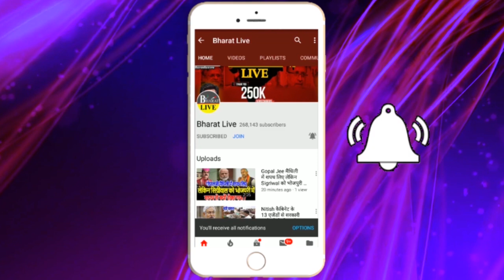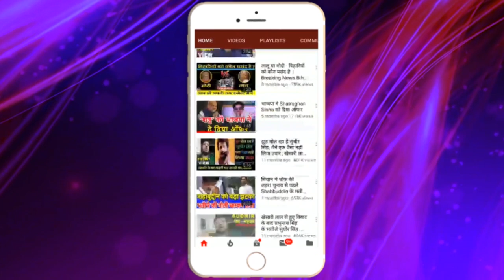अभी अभी..तेजस्वी-नीतीश को भाजपा ने चेताया भ्रम मत फैलाइये ..!